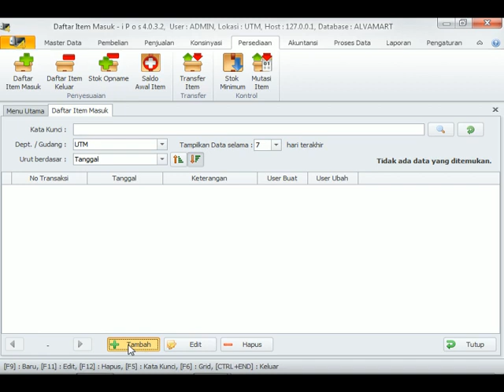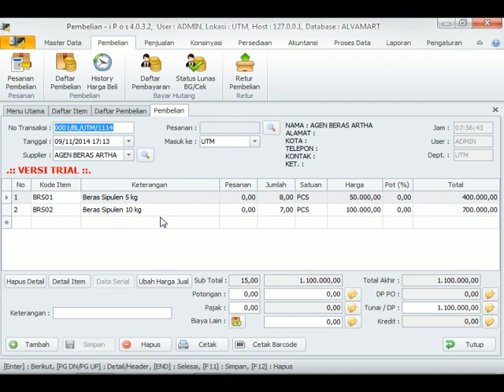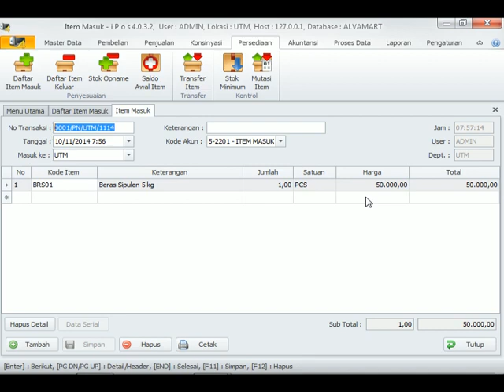Bagaimana jika menerima barang bonus tidak ada pembelian di Aplikasi . TUTORIAL IPOS 4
Bagaimana langkahnya  jika menerima barang bonus tidak membeli di Aplikasi IPOS

TUTORIAL IPOS 4 PART 2